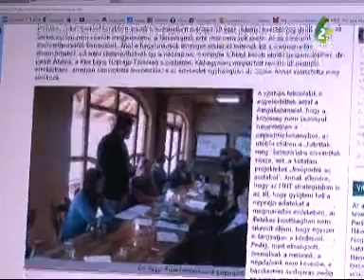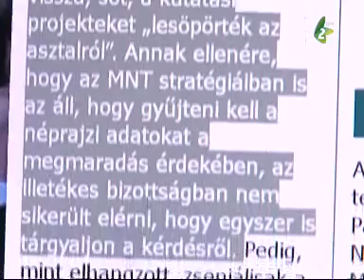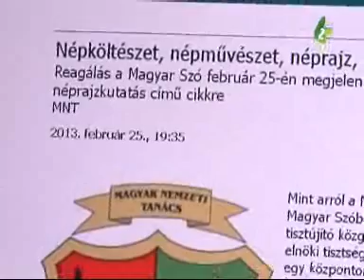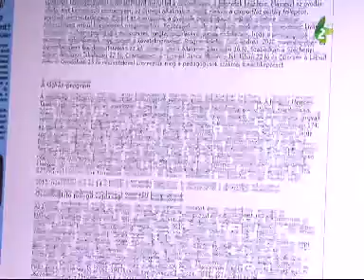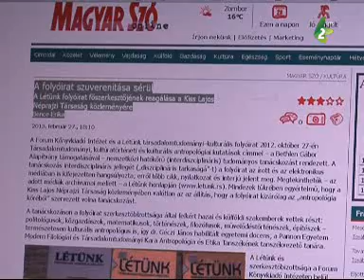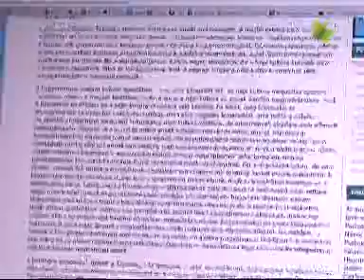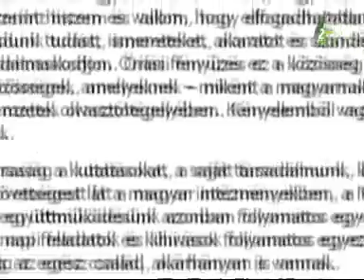Jelen Lét - 2013. március 9.